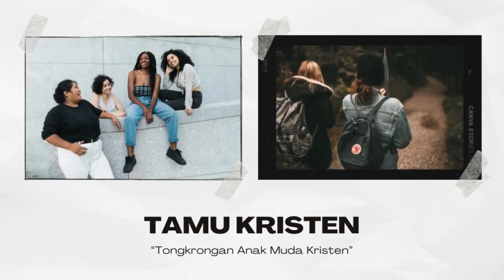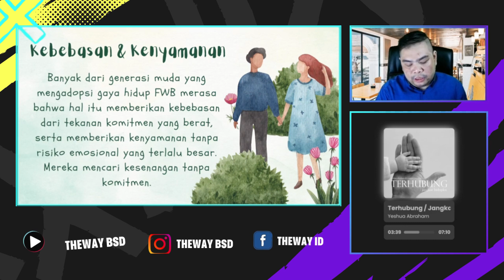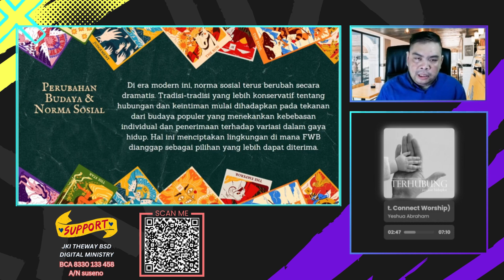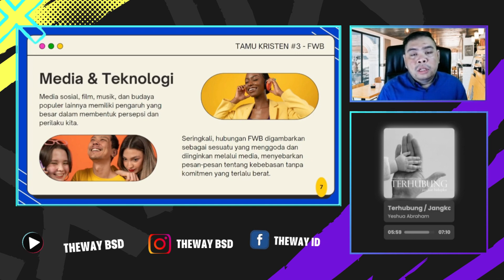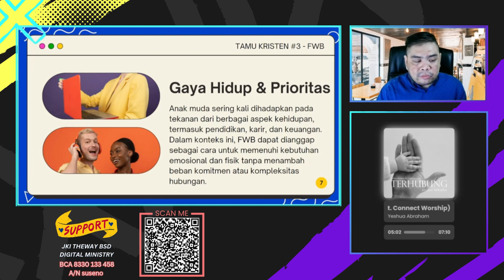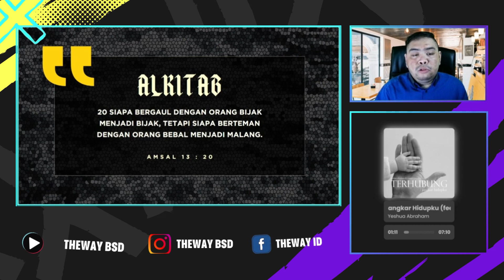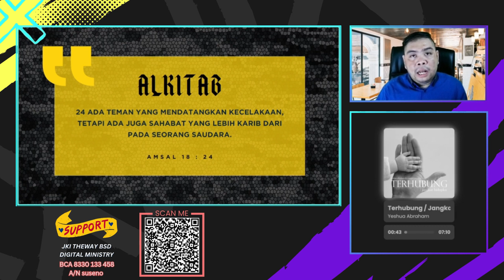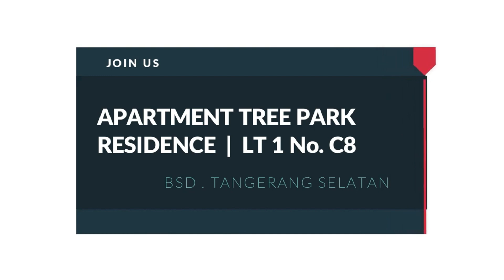Ada Maunya - TAMU Kristen Eps.7